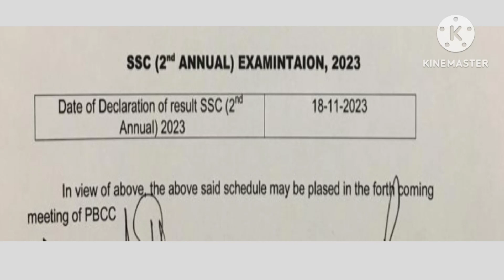Matric result 2023 |Matric 2nd annual result 2023 |Supplementary result 2023